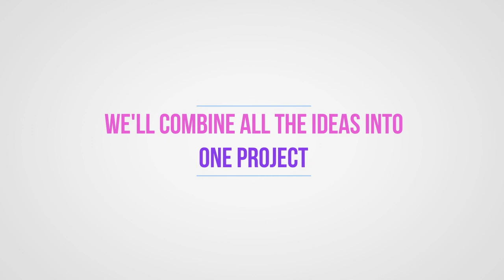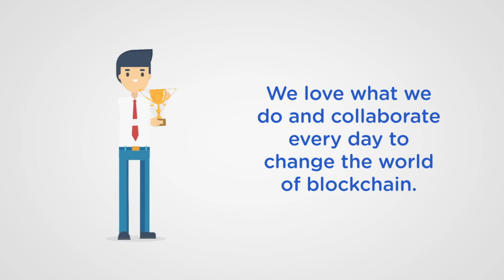Why ORYX ?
The Oryx project is dedicated to building valuable dApps that solves real world and cryptocurrency issues. We are building unique decentralized apps that offers services from social media networking to payment portals.
These applications we are building, are all in one project of what the Oryx project envisioned.
Our primary goal is to build useful e-commerce applications to help improve the use case of blockchain and also to aid in blockchain adoption.
Our team are dedicated and at the same time, Multi-talented individuals who are focused on seeing the overall project blossom.
We are a building different decentralized applications powered by one team. l
All prototypes being built by the Oryx team, are all powered by the Oryx project. This is initiated in order to give real value and to improve its Ecosystem. Join us today and invest in the future of Oryx and blockchain adoption.

We are Oryx.
Team Oryx.